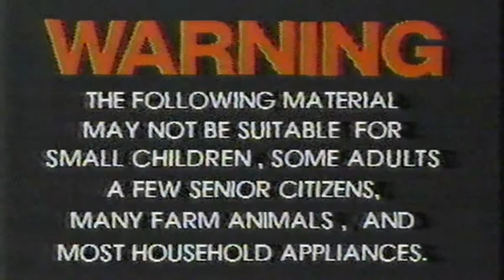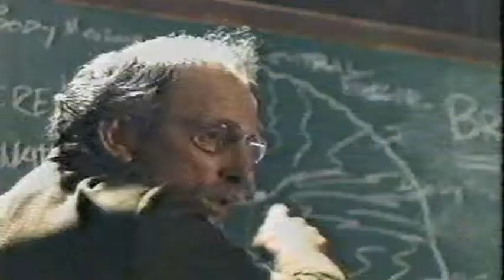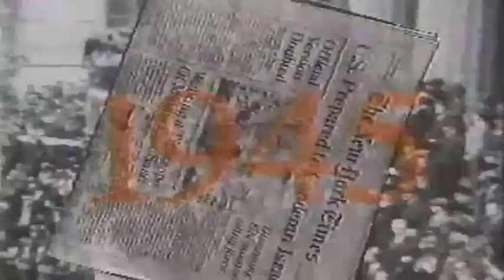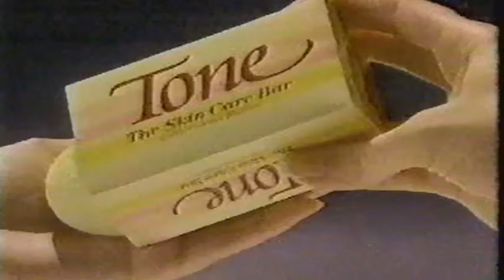VH1 Stand Up Spotlight (1990) w/Norfleet, Brady, and Gallagher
Another funny comedy episode from a long time ago.  Hosted by Rosie O"Donnell, the three comedians are Susan Norfleet, Jordan Brady, and Jeff Gallagher.  We still quote some of these jokes.